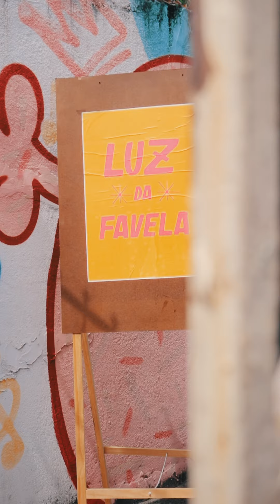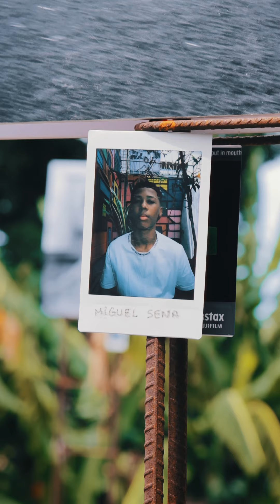Instituto Coroa | Dia da Favela @ Morro do Quadro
Vida, esperança, oportunidade, resistência. LUTA. Dia da Favela. Gratidão pela manhã linda, Instituto Serenata D'Favela 💚